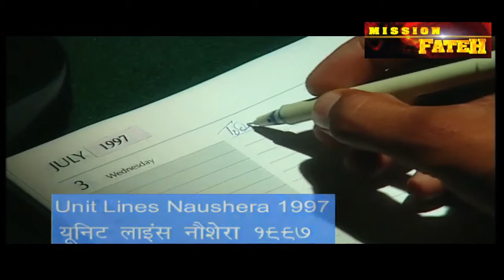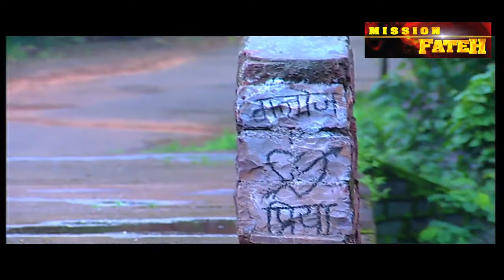Mission Fateh - Manoj Pandey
Mission Fateh - Series Based on Kargil war, A Must See